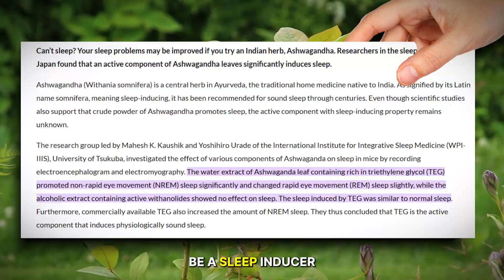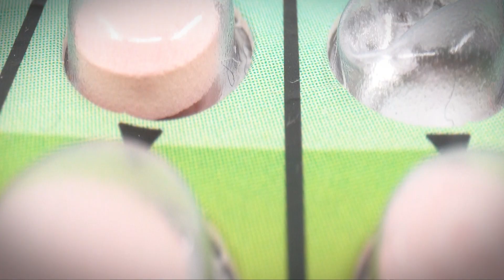Ashwagandha is NOT Safe! 😳 Dangerous Side Effects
Is Ashwagandha Safe? Revealing the Dangerous Side Effects of Withania Somnifera in Just 3 Minutes!

Read more about the side effects of Ashwagandha on our

🌟 About This Video:
In today’s episode, join me, your mystical guide to personal growth, as we dive into the enigmatic world of Ashwagandha! 🌿 Is it the ultimate stress-slayer or a treacherous foe in disguise? We're dissecting the potential dangers lurking behind its benefits. Get ready for an enlightening journey!

🛡️ Key Highlights:

Digestive Discontent: Learn about Ashwagandha’s impact on your digestive system and how to avoid its less pleasant effects. 🌪️
Sleepy Surprises: Discover why timing is crucial when using Ashwagandha to avoid unexpected snoozes! 💤
Blood Sugar Blues: Important advice for diabetics considering this herb. 🩸
Thyroid Trouble: A must-watch section for those with thyroid issues. 🚨
Pregnancy Precautions: Essential viewing for expectant mothers. 🤰
🌈 Our Mantra: Start low, go slow, and always listen to your body. Consult your doctor, especially with pre-existing conditions. Knowledge is your shield! 🛡️

Got doubts or experiences with Ashwagandha? Your insights might be the beacon for someone else's journey. 🌟

See you in our next video, where we continue unraveling the mysteries of the modern world. 🌐